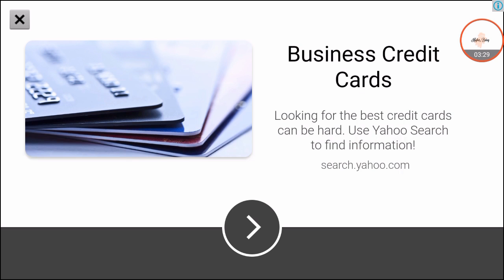[Bullet party2] gameplay rpg+a gun idk the name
This game is pretty fun

I don't like the death animation tho